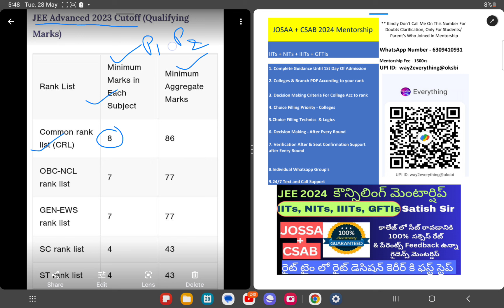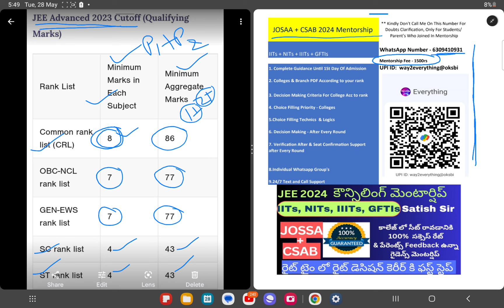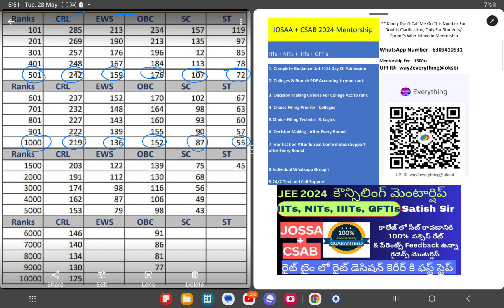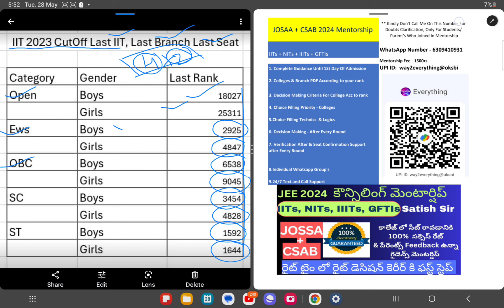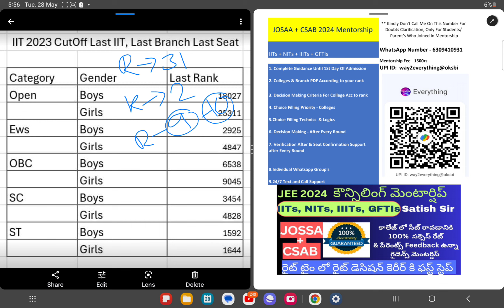Jee Advanced 2024 Marks vs Rank vs Seat - category వైజ్ గా ఎవరికి సీట్ వస్తుంది? qualifying marks?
Mentorship Fee :  1500rs
JOSAA + CSAB ( Until you join in college after CSAB )

UPI I'd:

 way2everything@oksbi

Jee Advanced 2024 marks vs rank ,
jee Advanced 2024 rank vs seat ,
jee Advanced 2024 qualifying marks ,
jee Advanced 2024 results,